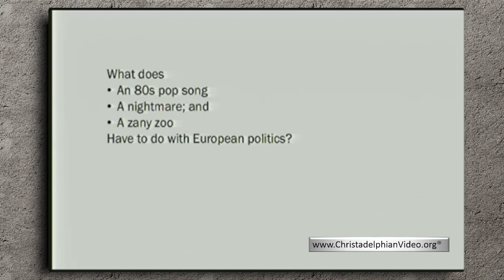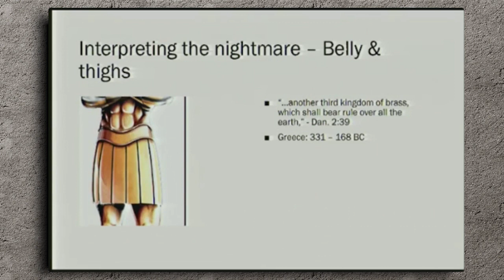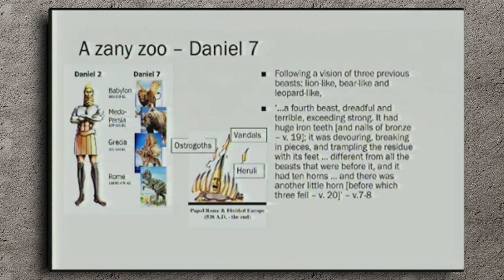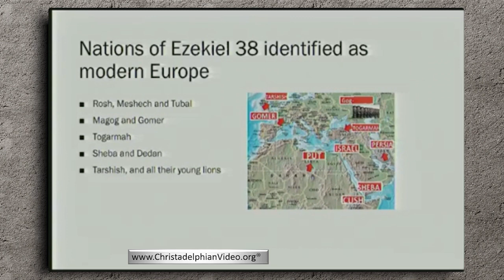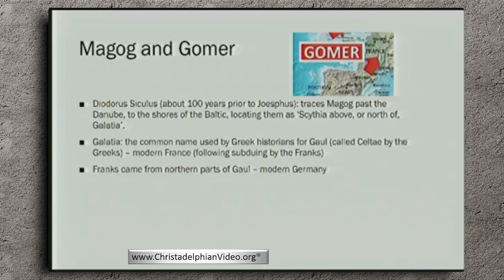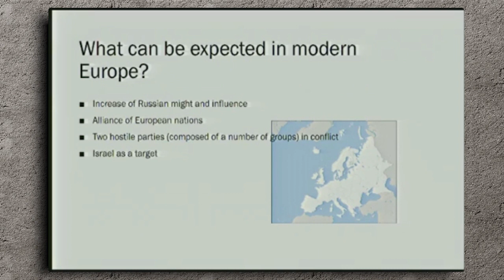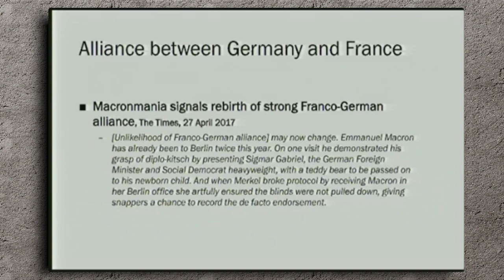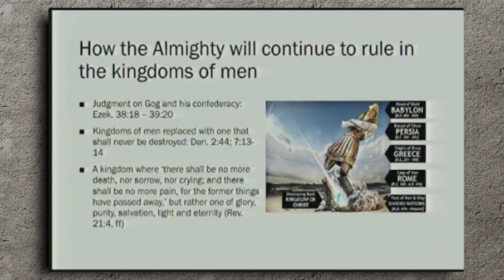European politics to reconfigure just before the return of Christ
Christadelphianvideo Bibletruthandprophecy christadelphianstalk Christadelphians Christadelphian Description: : What was revealed to Daniel, about 550 BC, is enough to show that God both knows and influences political events down the ages, to our own times and beyond. Through Daniel and Ezekiel, God has revealed which nations, ancient and modern, have an impact on God's land of Israel, leading to His Kingdom on earth.